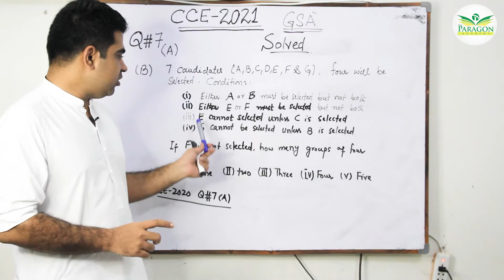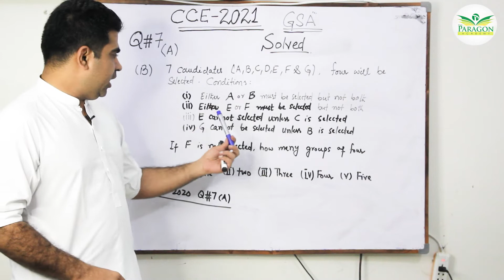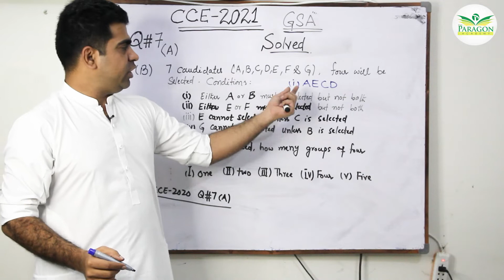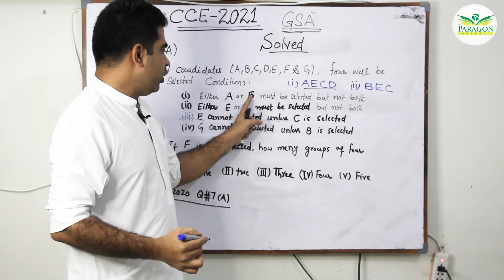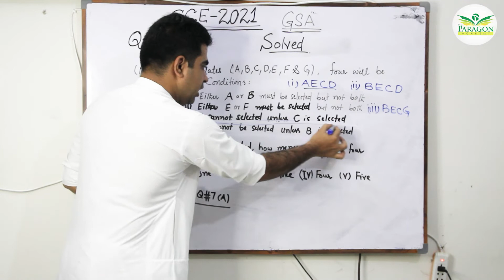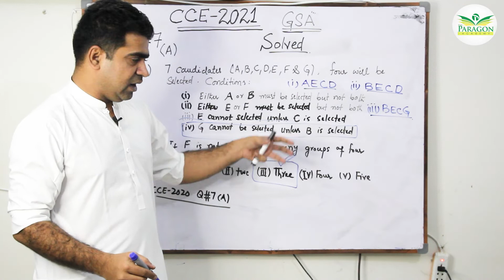Solved CCE-2021 General Ability Question 7 B & C Complete By Sir Shah Murad